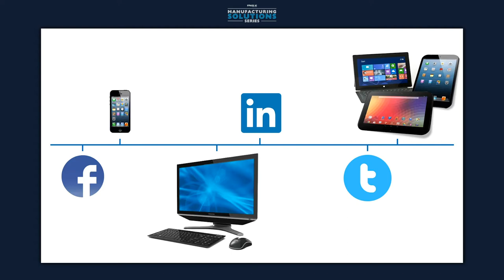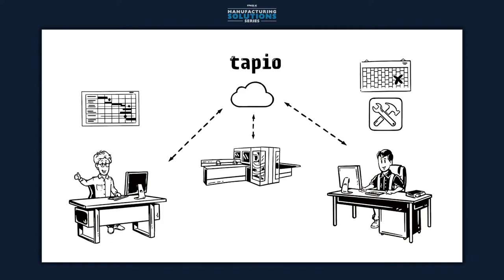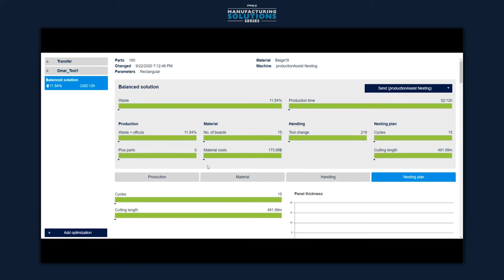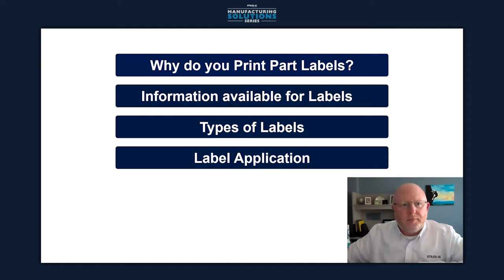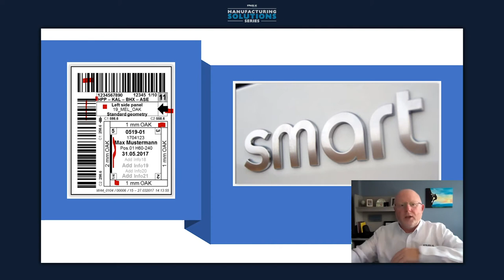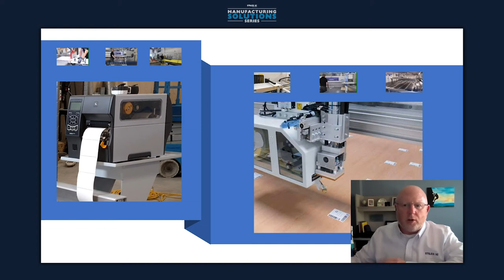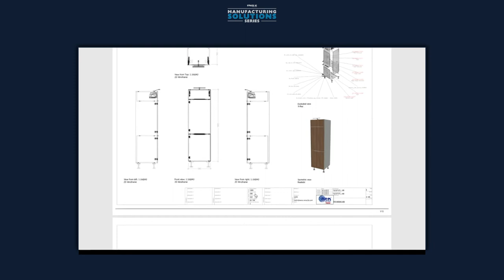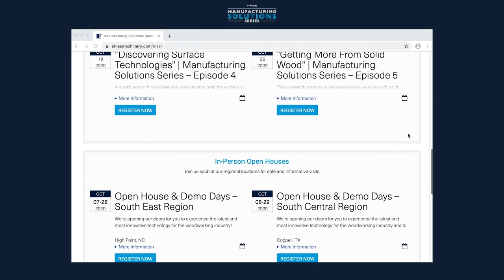"Exploring Digital Solutions" – Manufacturing Solutions Series - Episode 2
Modern manufacturing is going digital. From simple smartphone apps that provide optimization tips to cross-platform enterprise resource planning integrations, there are Digital Solutions for shops of all sizes. Join us as we provide an overview of the new software, applications, and integrations that are designed specifically with our industry in mind.